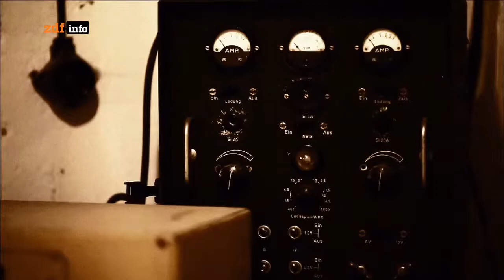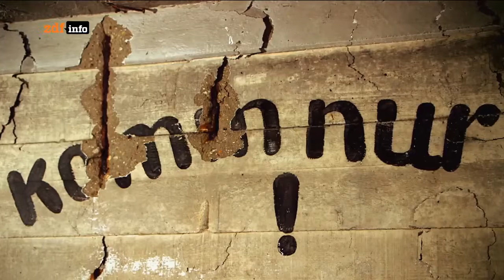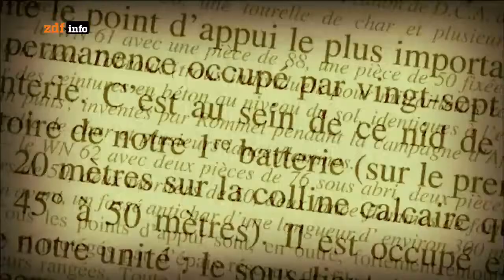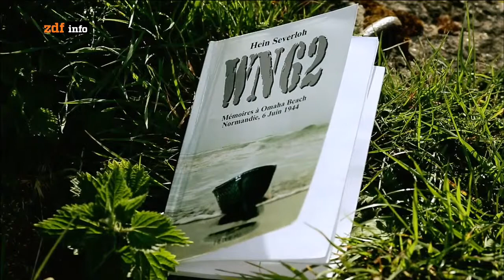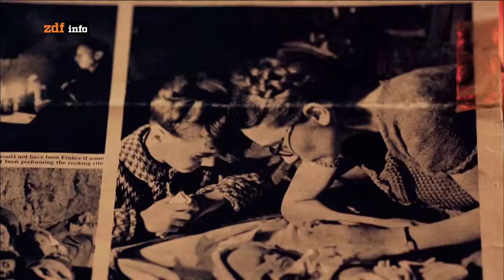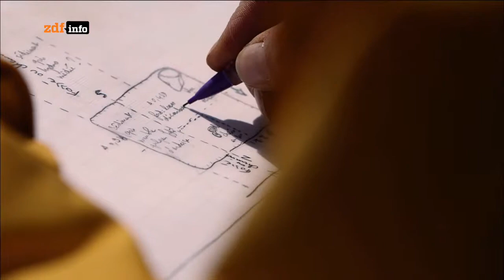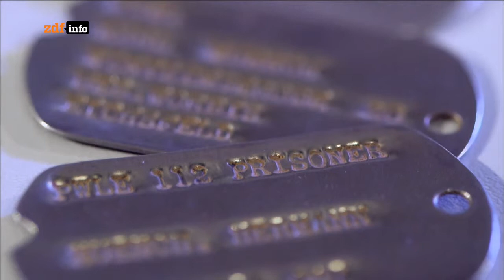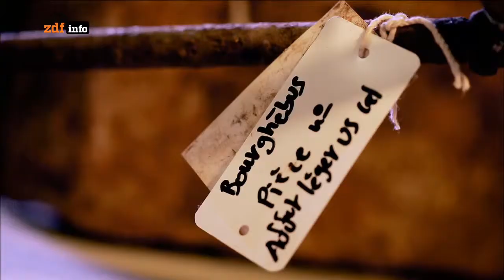Spuren des Krieges - Normandie 1944 HD [GER]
Doku | ZDFinfo Doku
- Spuren des Krieges: Normandie 1944
Kürzlich gemachte archäologische Entdeckungen stellen alle bisherigen historischen Thesen über die Landung der Alliierten in der Normandie am 6. Juni 1944 infrage.

Der Film verbindet auf spannende Weise persönliche Geschichten mit Experteninterviews und aufwändigem 3D-Reenactment und lässt die Landung in der Normandie sowie den Zweiten Weltkrieg in völlig neuem Licht erscheinen.

Dinge des alltäglichen Gebrauchs, wie Helme, Abzeichen, Kugeln, Waffen oder Konservendosen, die Soldaten und Zivilisten zurückließen, sowie Blockhütten und unterirdische Gänge, die lange geheim gehalten wurden, scheinen mit allen bisherigen historischen Thesen im Widerspruch zu stehen.